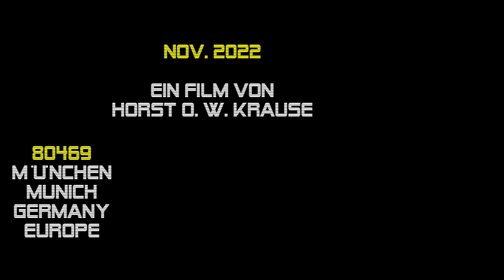Rejetnicks 2022 Hush (Deep Purple) München 28.11. Hexenkessel, Tollwood-Festival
► FÜR NEUGIERIGE ► 00:03:13 Die deutsche Garagebeat-Band REJETNICKS live am 28. November 2022 im Hexenkessel auf dem Münchner Tollwood-Festival auf der Theresienwiese. Ein Film von Horst O. W. Krause //.

H U S H
ist ein Lied des US-amerikanischen Sängers BILLY JOE ROYAL aus dem Jahr 1967 und von der englischen Rockband DEEP PURPLE aus dem Jahr 1968.

Musik und Text: Joe South

I got a certain little girl, she's on my mind
No doubt about it, she looks so fine
The best girl that I ever had
She's gonna make me feel so bad
Yeah, make me feel so bad
(Ich habe ein kleines Mädchen,
sie geht mir nicht aus dem Kopf
Zweifellos sieht sie so gut aus
Sie ist das beste Mädchen, das ich je hatte
Manchmal fühle ich mich so schlecht wegen ihr.)

Hush, hush,
I thought I heard her
Calling my name now
Hush, hush,
she took my heart
But I love her just the same now
Hush, thought I heard her
Hush, hush, I need her loving
But I'm not to blame now
(Still, still,
Ich dachte, ich hörte sie gerade meinen Namen rufen
Still, still
Sie hat mir das Herz gebrochen, aber ich liebe sie immer noch
Still, still
Still, still
Ich brauche ihre Liebe und das kann mir niemand vorwerfen.)

She's got loving like quicksand
Only took one touch of my hand
Blow my mind and I'm in so deep
Can't eat, I can't sleep, yeah
I can't sleep, yeah
(Ihre Liebe ist wie Treibsand
Sie brauchte mich nur einmal zu berühren
Um mich umzuhauen, und schon stecke ich so tief drin
Dass ich weder essen noch schlafen kann.)

Love, love - I got her early in the morning
Love, love - Late in the evening
Love, love - Well, I want that, need it
Love, love - Oh, I gotta gotta have it
(Liebe, Liebe - Sie haben es früh am Morgen
Liebe, Liebe - Sie haben es spät am Abend
Liebe, Liebe - Tja, ich will sie, brauche sie
Liebe, Liebe - Oh, ich muss, muss sie haben.)